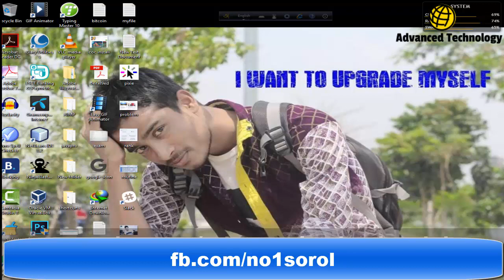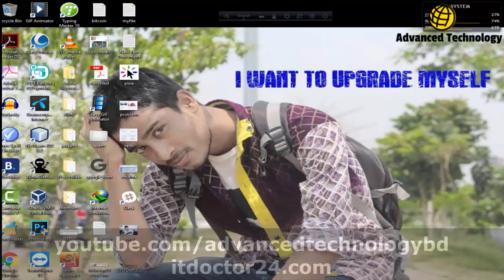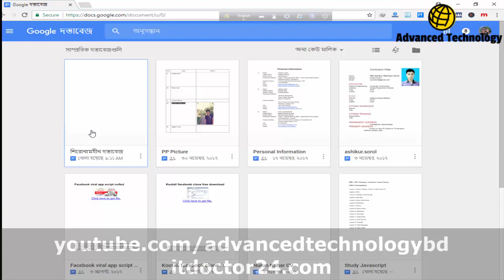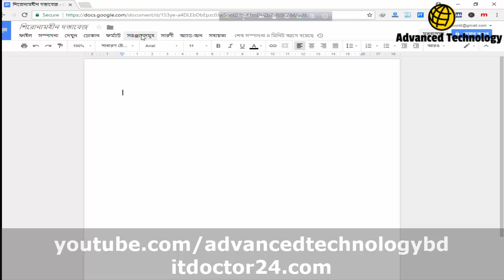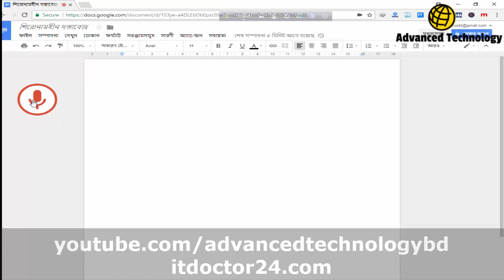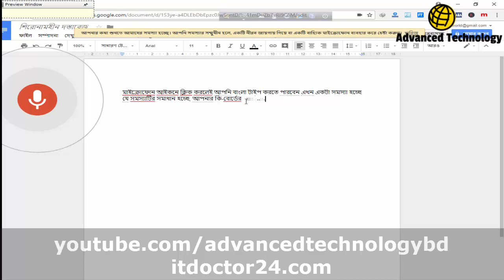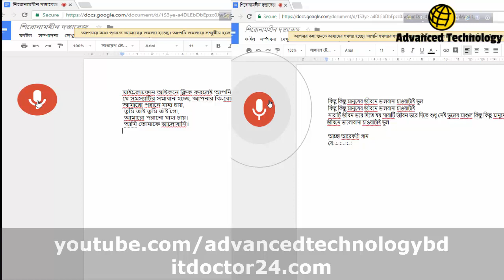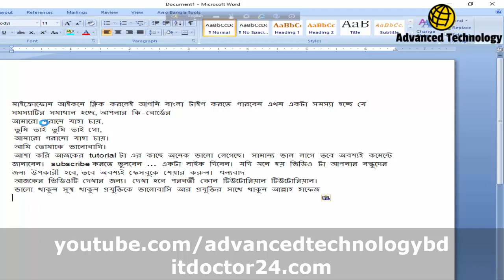কিবোর্ড ছাড়াই ভয়েস দিয়ে বাংলা টাইপ করুন কম্পিউটার ও মোবাইলে+ms word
আসসালামু আলাইকুম, আশা করি সবাই ভাল আছেন।    আমি অনেক ভালো আছি।  আমি আজ আপনাদের সাথে আলোচনা করব কিভাবে কি বোর্ড ছাড়াই   ভয়েস দিয়ে বাংলা টাইপ করবেন।  অর্থাৎ আপনি মুখ দিয়ে যা বাংলায় বলবেন তাই লিখে দিবে আপনার কম্পিউটার।। এমনকি আমার আজকের এই পোস্ট আমি কিবোর্ডে টাইপ করে লিখছি না।   কোথাও ভুল হলে শুধুমাত্র এডিট করছি।   বুঝতেই পারতেছেন যে, voice typing কতটা কাজ করে।  আপনি যদি শুদ্ধ করে বাংলা বলতে পারেন তাহলে অবশ্যই আপনার কম্পিউটার সবকিছু লিখে দেবে বাংলায়।  আমি এর আগে একটা পোস্ট কিভাবে ইংরেজি টাইপ করতে হয় সেটা আপনাদেরকে দেখেছিলাম ।  তবে সেই ভয়েস রিকগনিশন কতটা কার্যকরী ছিলনা। কেননা সেটা ছিল offline voice recognition। কিন্তু আজকের voice recognition তা সম্পূর্ন অন-লাইন ভিত্তক ।  অনেকেই হয়ত বুঝতে পারছেন যে আমি আজকে আপনাদের সাথে গুগল ভয়েস রিকগনিশন দিয়ে কিভাবে বাংলা টাইপ করবেন সেটা দেখাও।

Young woman is telling a secret, standing on grey background.
বেশিদিন হয়নি গুগল তাদের  voice recognition বাংলা ভাষার যোগ করেছে।  আপনি ব্যবহার করলে সত্যিই অবাক হয়ে যাবেন দেখলে কি হচ্ছে? এটা কিভাবে সম্ভব?   তাও আবার বাংলা ভাষা?

আপনি কি জানেন পৃথিবীতে কত লোক বাংলা ভাষা ব্যবহার করে?  বাংলা ভাষা ব্যবহারকারী জনগোষ্ঠীর সংখ্যা প্রায় 25 কোটি।  ভাষা ব্যবহারের দিক দিয়ে বাংলার অবস্থান   সপ্তম।  তাহলে গুগল কেন বাংলা  ভাষাকে গুরুত্ব দিবেনা।

কিভাবে ভয়েস রিকগনিশন দিয়ে আপনি বাংলা টাইপ করবেন সেটা যদি আমি এখানে লিখে দেই তাহলে হয়ত বুঝতে পারবেন না।  কারণ সেটা  আপনাকে practical করতে হবে।  বেশ কিছু সমস্যার সম্মুখীন হবেন যেটা আমাদের ভিডিও না দেখলে হয়ত বুঝতে পারবেন না। তাহলে আর দেরি কেন নিচের ভিডিওটি এখনি দেখে নিন- আর voice typing শুরু করে দিন।

এই voice typing আমার অনেক উপকার করবে।  বিশেষ করে আমি যখন ক্লান্ত হয়ে যাব, তখন  শুয়ে শুয়ে পোস্ট লিখতে পারবো।  আর অনেক দ্রুত পোস্ট লিখতে পারবো।  জানি আপনার বিশ্বাস হচ্ছে না।  আপনি ভিডিও দেখলে বুঝতে পারবেন ভিডিওতে আমি গান গেয়েছি সেই গান google voice recognition বাংলায় টাইপ করেছে।  আশা করি বুঝতে পারছেন  যে জিনিসটা কতটুকু কার্যকরী তাই এখনই ভিডিওটি দেখে নিন আর নিচের   সতর্কতাঃ টুকু পড়ে নিন।

সতর্কতাঃ

1।  আপনার রুমের  fan যদি শব্দ করে তাহলে   ফ্যান টি  করে নিবেন।

2।  আপনার রুমে শুধুমাত্র আপনি একাই কথা বলবেন,  অন্য কেউ থাকলে সে যেন চুপ থাকে।

3।  শুদ্ধভাবে বাংলা ভাষা উচ্চারণ করার চেষ্টা করুন

ধন্যবাদ আজকের মত এ পর্যন্তই।

ভাল থাকুন সুস্থ থাকুন প্রযুক্তির কে ভালবাসুন আর প্রযুক্তির সাথেই থাকুন

আল্লাহ  হাফিজ।